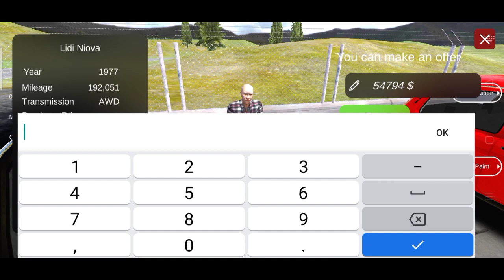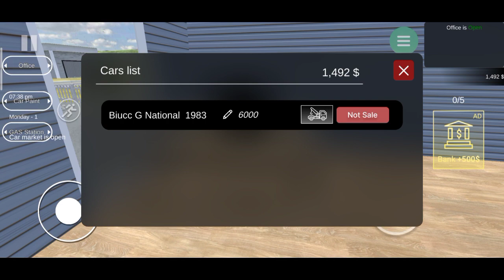"2 Luxury Cars Sold in Car Sales Simulator"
Edited by = @bal gamerz ►

About = Bal Gamerz Is YouTube Channel You will find Hindi gaming videos on this channel Hope you will like my videos.

car for sale game for mobile
car for sale mobile game gameplay
car for sale mobile me kaise download karen download car for sale android